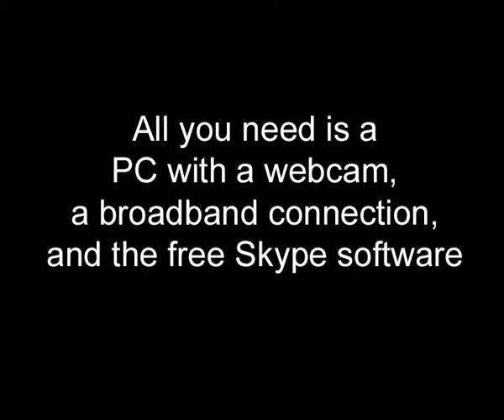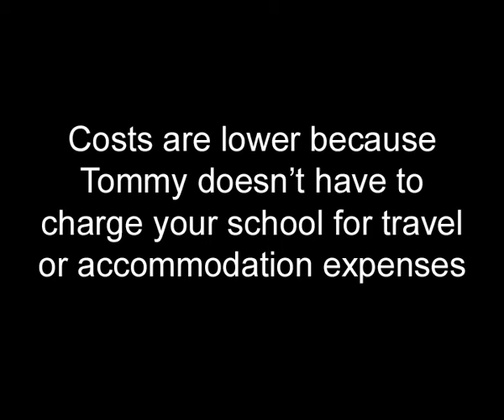Tommy Donbavand teaches creative writing via Skype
Scream Street author, Tommy Donbavand, teaches creative writing to pupils 270 miles away via Skype.  With special thanks to Caroline Roche and the staff and pupils at Holmesdale Technology College.